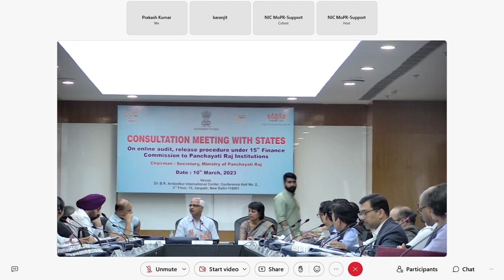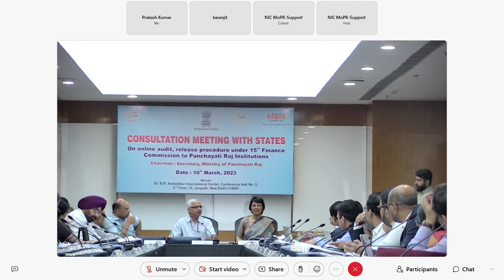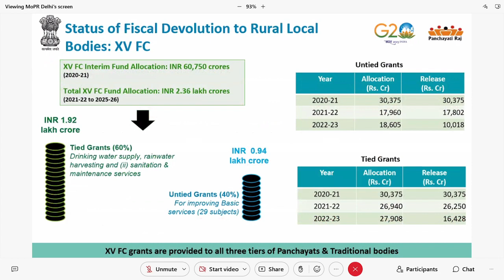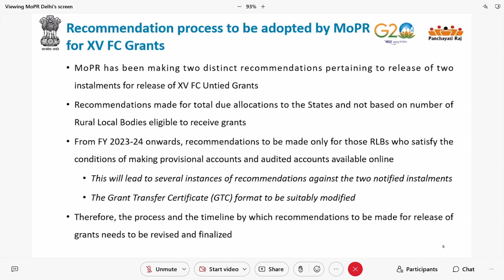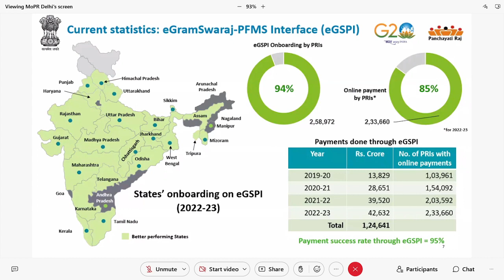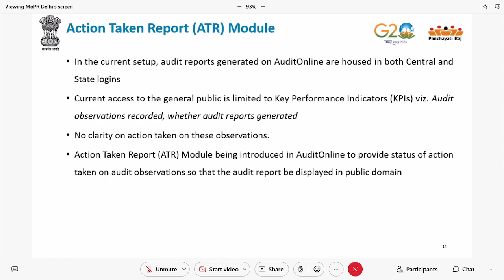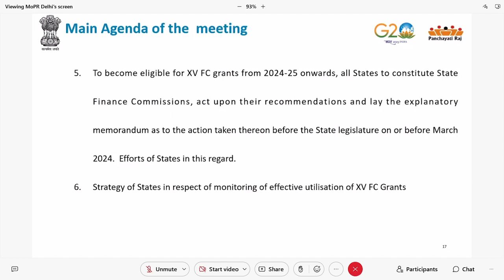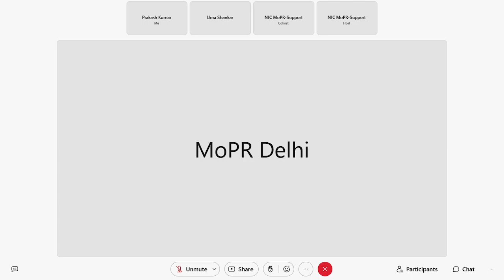One Day Consultation Meeting with States on Online Audit and Release Procedure to Rural Local Bodies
Ministry of Panchayati Raj convened a One Day Consultation Meeting with States to discuss online audit and release procedure of 15th Finance Commission Grants. More than 23 States actively participated in the meeting and offered their suggestions to promote transparency & accountability in Panchayati Raj Institutions.